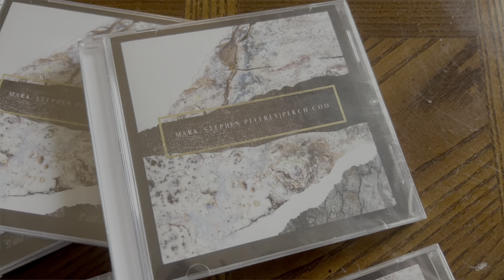Mark Stephen Pelfrey FULL PERFORMANCE | Perch Coo Album Release Show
On September 1, 2023 I released my debut album Perch Coo. To celebrate the release of my debut album, I hosted a show at Growler Haus of West Greenville. I had my friend Matt Aram open the show with three of his originals! Only one original is shown here in this video, but the others will be uploaded at some point! Matt is a lifelong friend of mine, and a very gifted musician. He was the first person to help me promote my original music back in 2017 when I started writing. It's very special for music to bring us together once more, as we celebrated this night together. This was, for me, the most encouraging and fulfilling show I've ever played. It felt like a finish line of sorts, celebrating the work that's now behind me. But hopefully this won't be the finish line, hopefully I will have many more nights of music ahead of me. Many more albums, many more songs. But for now, I'm pleased to present Perch Coo; a body of work that is full of sincerity and heart.

00:00 Introduction
00:48 Matt Aram | Better Man
03:52 Mark Stephen Pelfrey Intro
05:20 Beneath The Lightning
10:30 Birdhouse
14:51 Life Raft Heart
19:18 Wings
23:41 Evergreen Valentine
28:04 Little Faces
32:45 Albuquerque
38:26 monsters in the attic
44:03 Lily of The Valley
50:37 Perch Coo
55:18 (Encore) I Really Wanna Make Stacy Jealous
58:03 Credits

Editing: Mark Stephen Pelfrey
Audio Mastering: Mark Stephen Pelfrey
Opener: Matt Aram
Filming: Lance Cummins, Charlie Wylie
Trombone: Charlie Wylie
Percussion: Andrew Bowman
Venue: Growler Haus of West Greenville
Perch Coo by Mark Stephen Pelfrey is streaming on all platforms: release date September 1, 2023